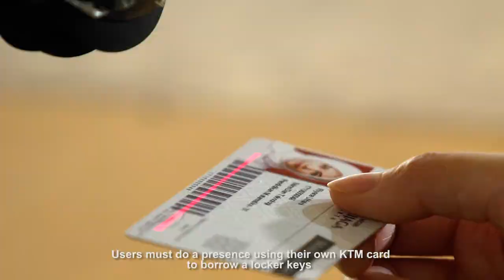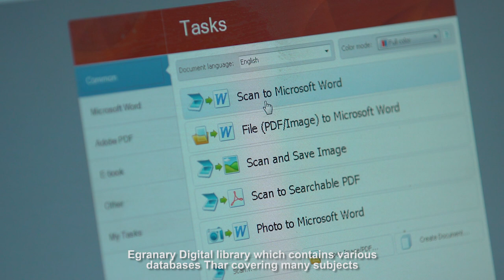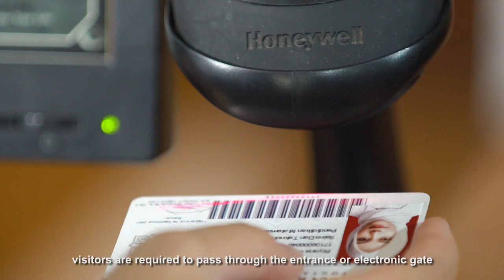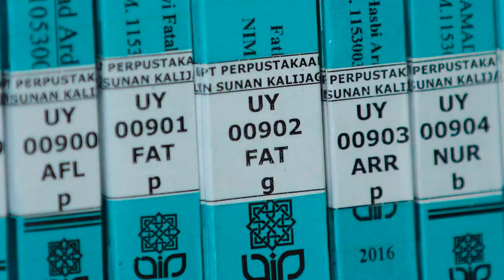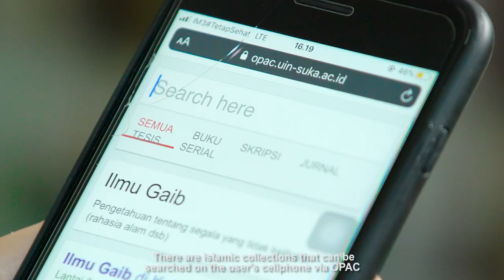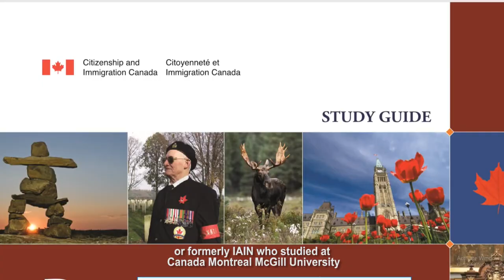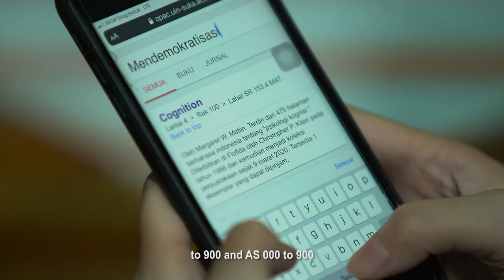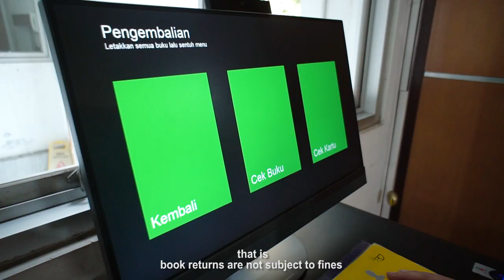Library Tour Perpustakaan UIN Sunan Kalijaga Yogyakarta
Perpustakaan UIN Sunan Kalijaga Yogyakarta